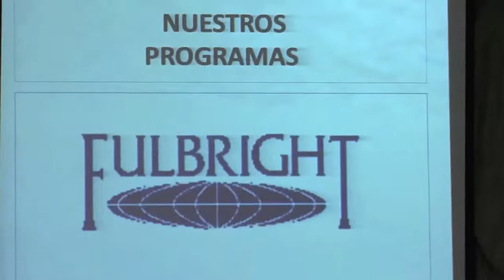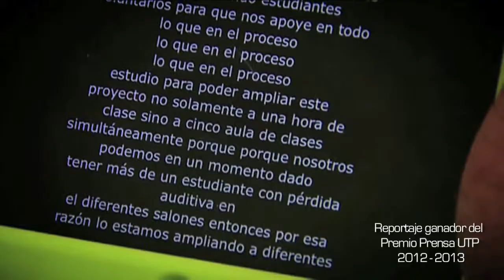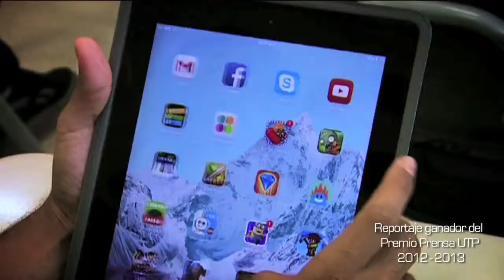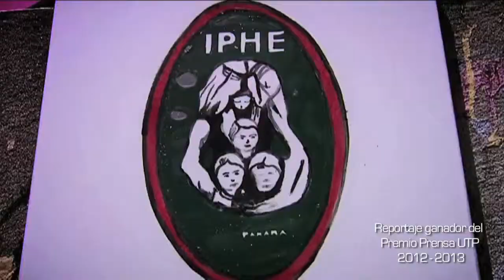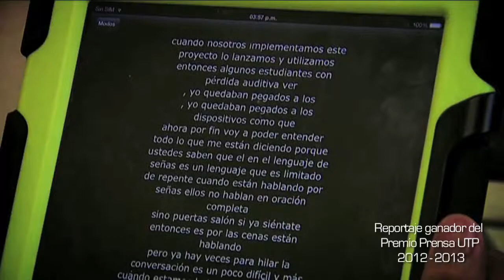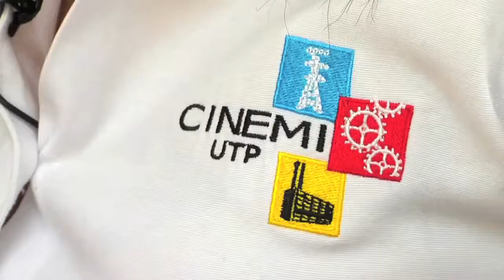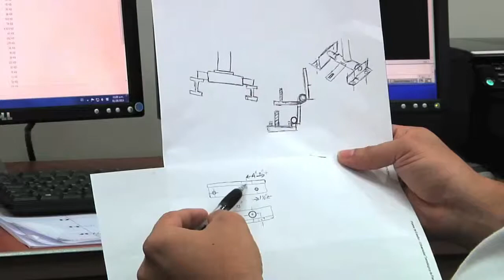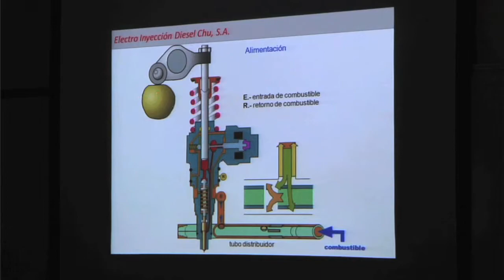UTP Noticias. 29 de marzo de 2014. Versión # 44. Bloque 2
• UTP dicta charla para estudiantes fulbright
• Reportaje ganador del Premio Prensa UTP 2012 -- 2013, categoría TV
• UTP + (Departamento de Inclusión)
• UTP + (CINEMI)